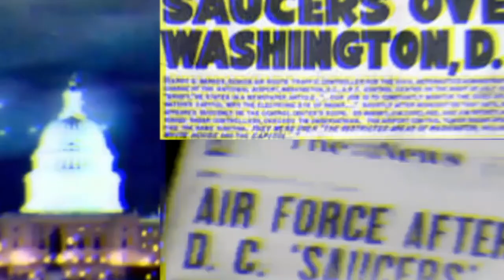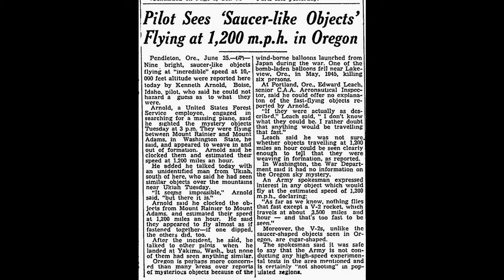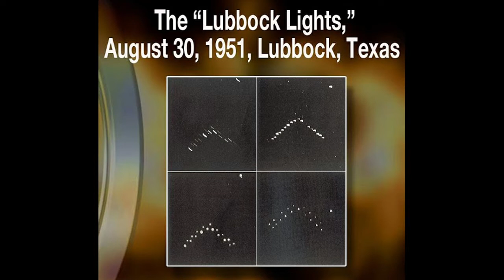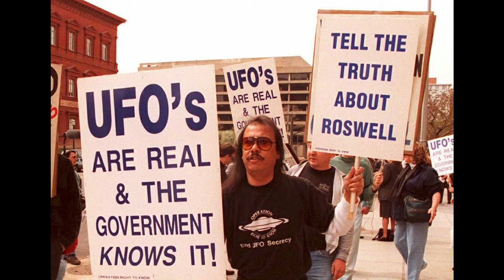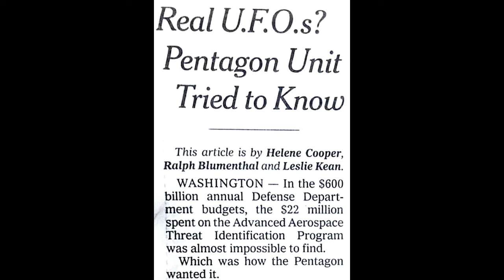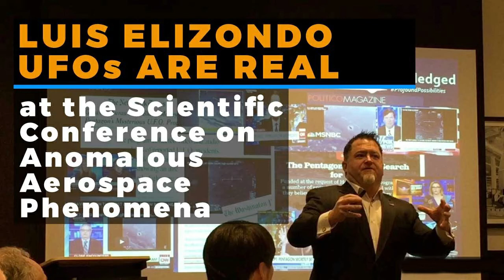3500 YEARS OF UFO SIGHTINGS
3,500 YEARS OF UFO SIGHTINGS

IT'S NOT THAT WE CAN'T HANDLE THE TRUTH...
IT'S JUST THAT THEY CAN'T HANDLE GIVING IT TO US!
-Mike Keller - EARTHSTAR